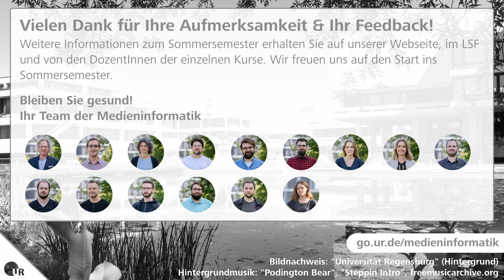Info-Stream der Medieninformatik zum Sommersemester 2020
Prof. Christian Wolff und Prof. Niels Henze berichten über die Vorbereitungen des Lehrstuhls für Medieninformatik auf das Sommersemester 2020 und beantworten Fragen der Studierenden.

Die Themen:

00:00:00 Start
00:01:00 Kursangebot im Sommersemester
00:04:30 Angepasste Lehr- und Lernformate
00:08:30 Prüfungen im Sommersemester
00:17:00 Abschlussarbeiten und Laborbetrieb
00:20:40 Allgemeine Maßnahmen an Fakultät und Uni
00:24:30 Kontaktmöglichkeiten zum Lehrstuhl
00:26:30 Fragen und Antworten